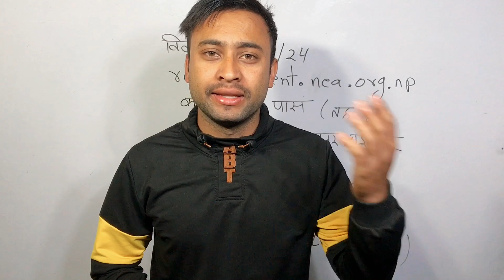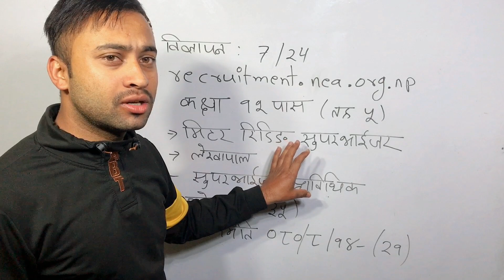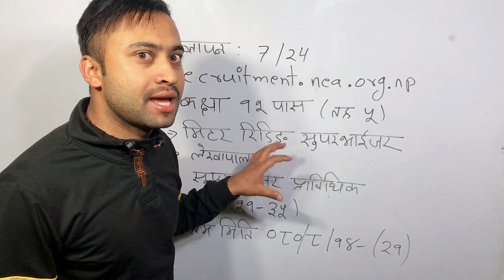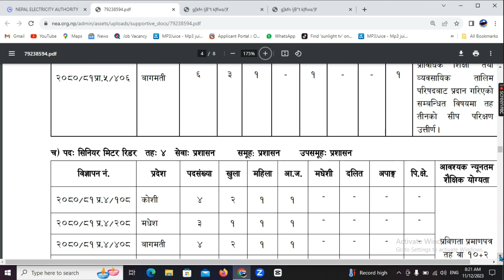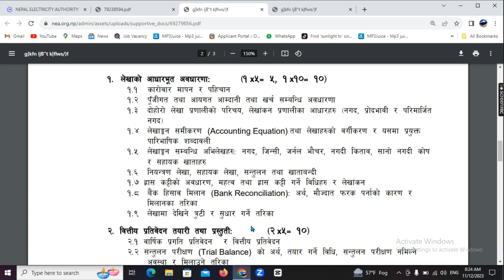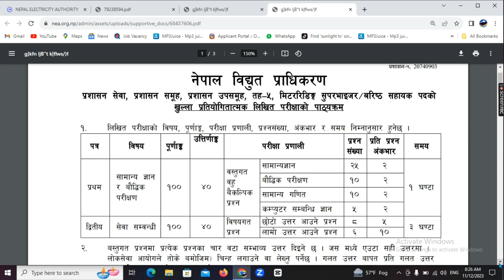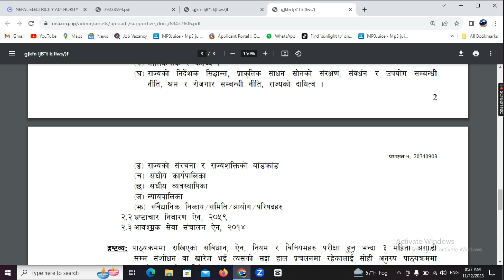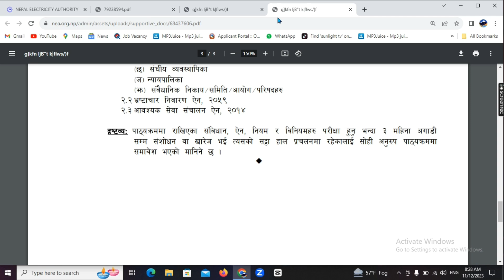🔴 यो जागिरको लागि NEA syllabus 2080 | Become Meter Reading Supervisor | Nepal Electricity Authority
Some youtube tags:
1. nea vacancy
2. loksewa vacancy
3. nea vacancy 2080
4. loksewa vacancy 2080
5. meter reading vacancy
6. kharidar vacancy 2080
7. nayab subba vacancy 2080
8. nepal electricity authority vacancy 2080
9. bidhut pradhikaran

नमस्ते सम्पूर्ण नेपली दाजु भाई तथा दिदी बहिनि सुवागत छ तपाई सम्पूर्ण लाई हाम्रो Channel Sunlight TV मा हजुरहरुले यो CHANNEL मार्फत दैनिक UPDATE JOB VACANCY, NOTES, SYBLLYUS लगायत का EDUCATIONAL VIDEO संग सम्बन्धित जानकारी का लागि हामी सित जोरिनु होला धन्यवाद |

nea salary in nepal
nepal bidhut pradhikaran job vacancies 2080
nepal bidhut pradhikaran
nepal bidhut pradhikaran syllabus
nea nepal,nea level 4
nea level 5
nea syllabus
nepal bidhut pradhikaran online form

यस channel मा रहेका videoहरु वा thumbnail copy download गरि अन्य channel मा upload गरेको पाइएमा सो channel लाई copyright लगाई channel सधैको लागि |